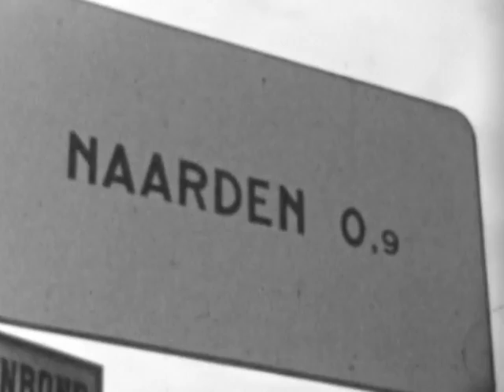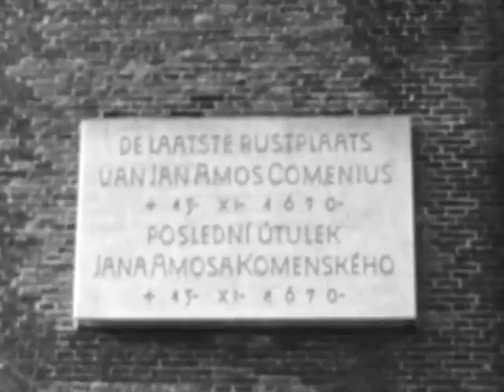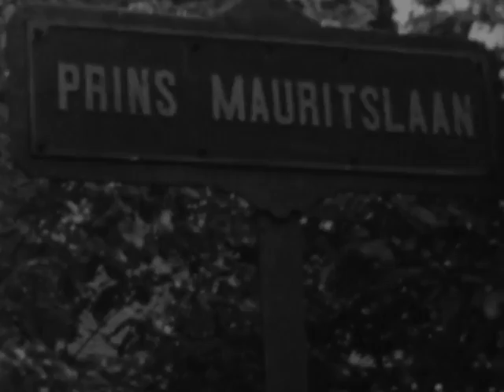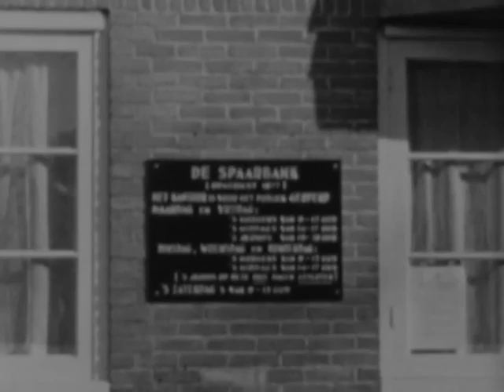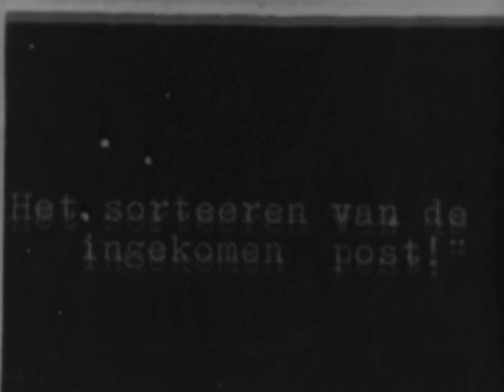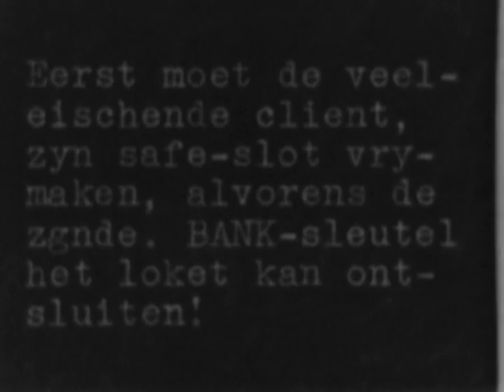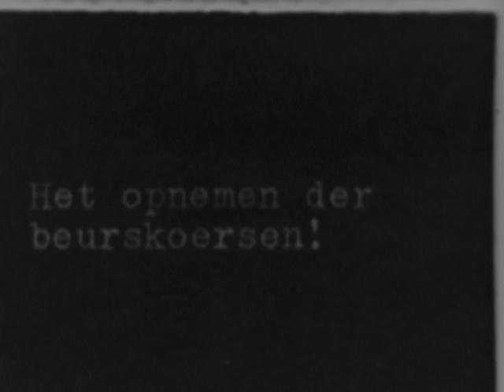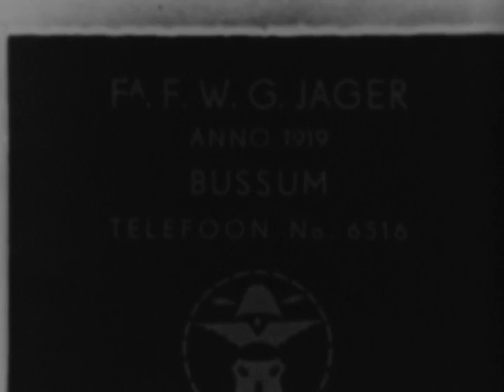Bedrijfsfilm Jager's Bankierskantoor, Bussum. 1919 - 1938